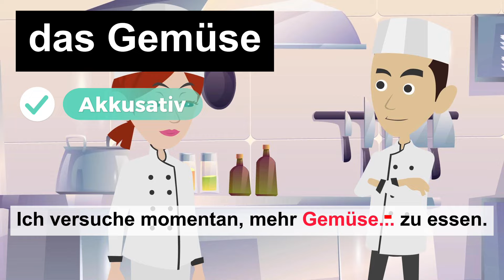7 nützliche Dialoge für den Alltag | Verbessere deinen Wortschatz!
Übe dein Hörverstehen mit diesen 7 kurzen A1/A2-Dialogen zu alltäglichen Themen. Wenn du Deutsch mit Dialogen und Geschichten übst, wirst du sehen, dass du schnell Fortschritte machen wirst.📺 Bist du  bereit, Dein Deutsch auf die nächste Stufe zu heben? 🔥 Dies ist eines von vielen Videos auf unserem Kanal, die alltägliche Themen in verständlichem Deutsch behandeln!

Get German listening practice and improve your listening skills with these 7 short A1 / A2 dialogues on everyday topics. If you learn German through stories and dialogues you will see that language acquisition will happen easily. 💬 Use subtitles in order to learn new German vocabulary!📺 Ready to take your German to the next level? 🔥 This is one of many videos on our channel, covering everyday topics in comprehensible German!